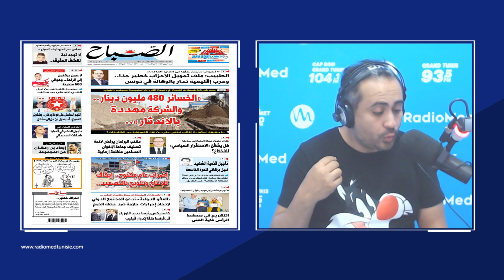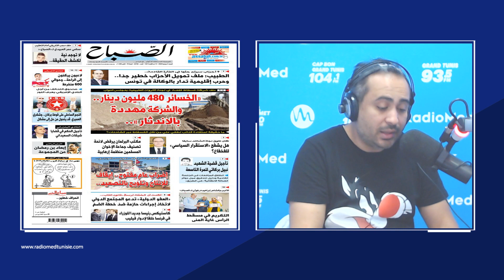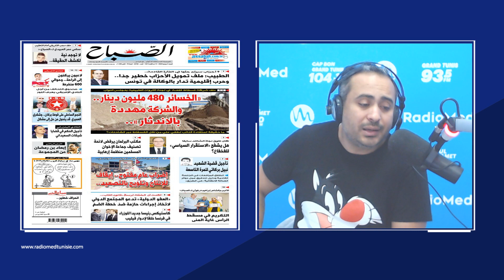9 أحزاب سيتم حلها في الفترة القادمة